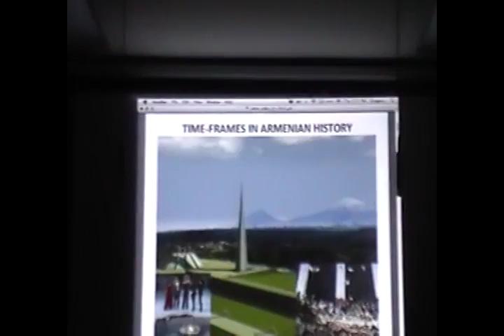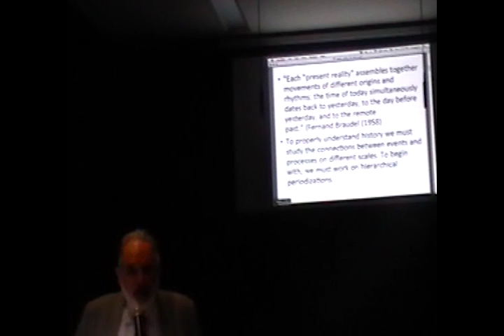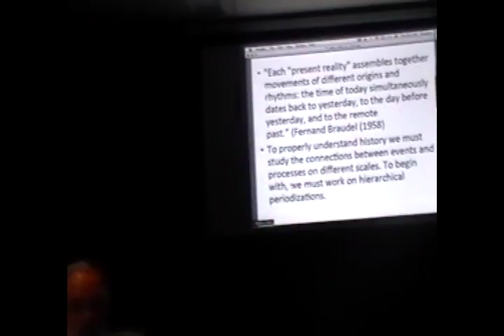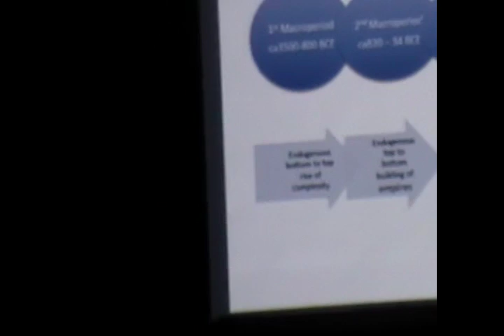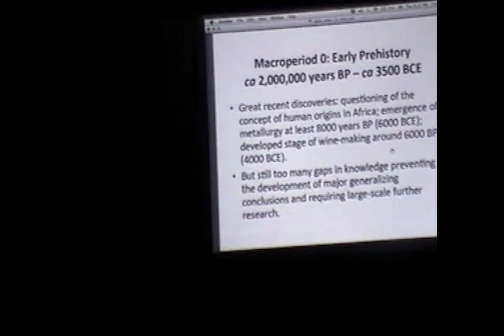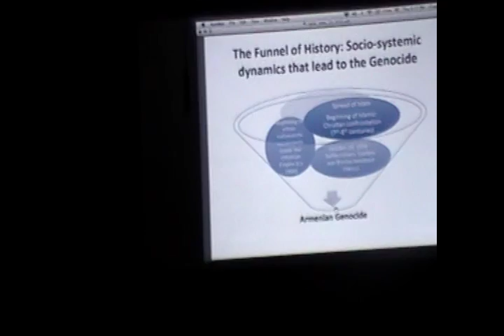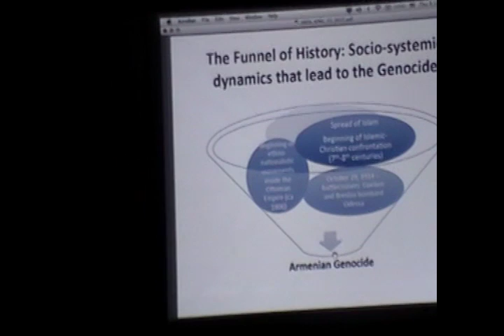ARPA | Genocide in Armenian History: {42315-Areshian}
Abstract: The Centennial of the Armenian Genocide is an appropriate moment to assess its place in the long-term trajectory of Armenian history. Such an important endeavor never was undertaken, since a coherent and internally consistent periodization of Armenian history has not been developed yet. The existing periodizations are either based on sequences of ruling dynasties and cycles of foreign dominations, or the Stalinist periodization of five social-economic formations, or on an eclectic combination of obsolete concepts, or on a mechanistic application of global periodizations to Armenian historic realities. Scientific periodizations of histories are critically important not only to understand the causality of past events and processes, but also to model the future, because each and every major period develops societal qualities, factors, and characteristics that cause changes in subsequent periods.
This intellectual imperative prompted the presenter of this talk to develop a new macro-periodization of Armenian history based on two premises:
(a) any periodization of Armenian history must be based on data pertaining to the Armenian experience;
(b) because each period, by definition, displays systemic characteristics, system theories and system analysis are indispensable for developing periodizations.
The application of these premises to the currently available data allows for an identification of five macroperiods in Armenian history beginning from 3500 BCE and continuing through the present:
(1) ca 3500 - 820 BCE — the macroperiod of continuous reproduction of cultural specificity by the complex societies of the Armenian Highland;
(2) ca 820 BCE - 34 BCE  — the macroperiod of empires that originated in Armenia (Empire of Van, i.e. Urartu, and Artashesian Empire);
(3) 34 BCE - 1071 CE — the macroperiod of borderland centrality that created two major phenomena still impacting the Armenian life today: the construction of the Armenian national identity, and the development of socio-political behavior;
(4) 1021 CE - ending currently in the present — the macroperiod of diasporization with several features such as attempts to conquer a new homeland, the eventual disappearance of Armenian diasporic communities conditioned by the laws of social entropy, and the Armenian Genocide of 1915 as the climax of diasporization;
(5) 1828 - foreseeable future — the macroperiod of recreating the Armenian nation-state under specific conditions of globalization.
The Armenian success will be measured by the ability to balance the preservation of ethno-national identity and sociopolitical and economic achievements within the process of globalization. The current super-challenge facing the Armenian community of Southern California is to evolutionarily transform this diasporic community into a major hub of the global Armenian network.
Gregory E. Areshian received his Ph.D. from the Saint-Petersburg (formerly Leningrad) Institute of Archaeology of the Academy of Sciences of the USSR. He directed the excavations of several archaeological sites and participated in other archaeological field projects in Armenia, Syria, Georgia, Egypt, and Central Asia. He is the author of more than 130 publications mostly on Near Eastern, Armenian, and Caucasian history and archaeology from Late Prehistory to the Modern times, and also social theory. He authored and edited four books. During the late 1970s and 1980s Dr. Areshian served as a Professor of Archaeology and History at Yerevan State University, the First Vice-President of the Department of Antiquities of the Republic of Armenia, and as the Associate Director of the Institute of Archaeology and Ethnology of the Academy of Sciences of Armenia. In 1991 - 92 he served as the Deputy Prime Minister in the first government of the independent Republic of Armenia. In 1993 he was invited as a Visiting Professor to UCLA, and, after moving to the USA, he taught at the University of Wisconsin, and the University of Chicago. He served as the Director of the Armenian Research Program of the Cotsen Institute of Archaeology at UCLA. Since 2007 he co-directs the Dvin and Areni UCLA Joint Projects in Armenia and continues participating to the Mozan-Urkesh Project in Syria. His principal area of interest is the anthropological history of Armenian, Iranian, and Mesopotamian civilizations from Prehistory to the Modern times. Other areas of his current research include social complexity, interdisciplinary study of imperialism, interactions between pastoral nomads and sedentary civilizations in the Near East and Eurasia, archaeology of Global Warming, and the interdisciplinary (archaeological-linguistic-art historical) reconstruction of Ancient Near Eastern, Indo-European, and Classical mythology.